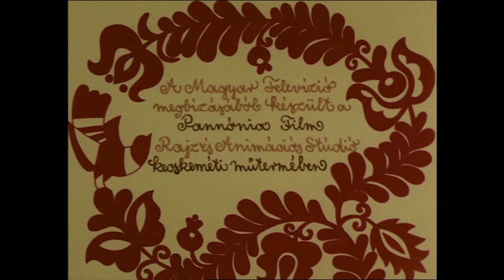Hungarian Folk Tales compilation #43